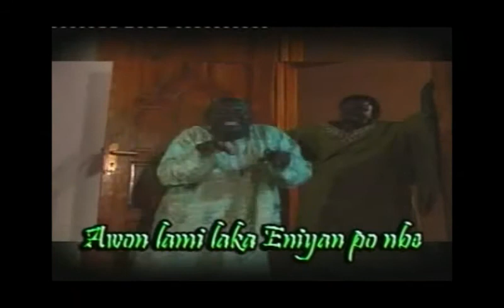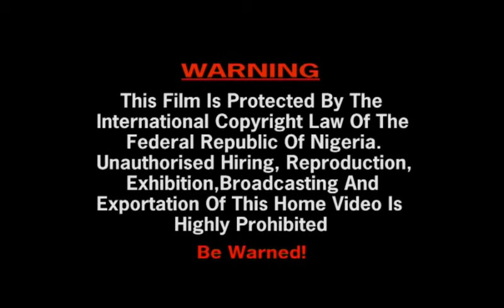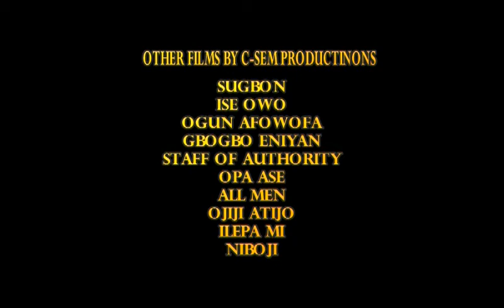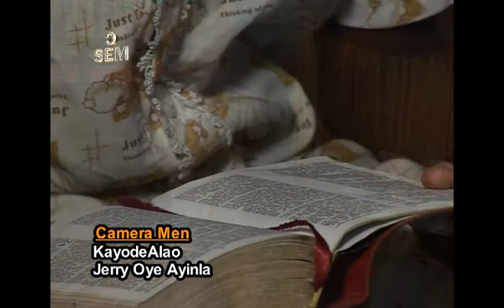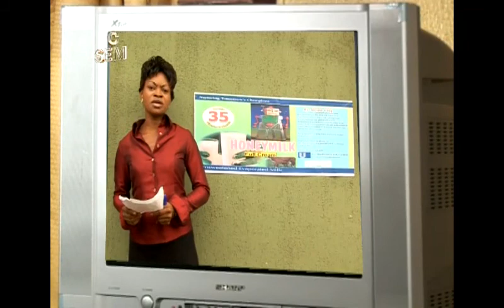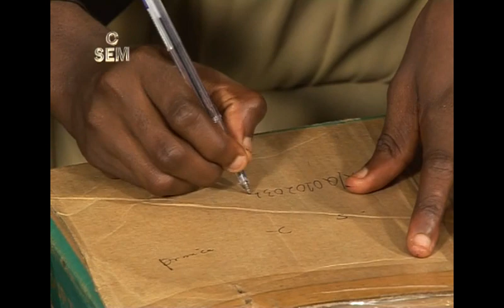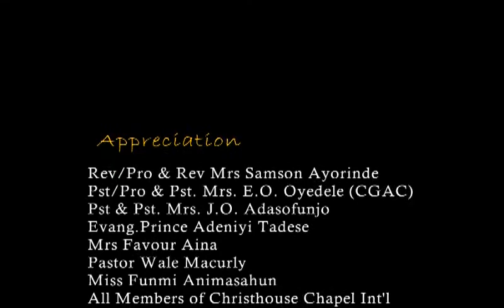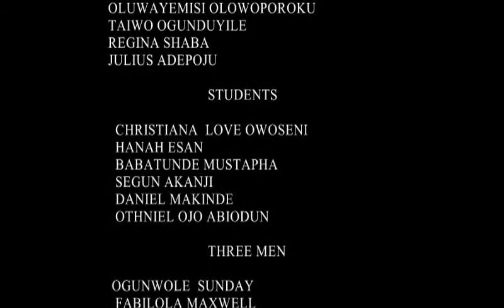LITTLE LIE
LITTLE LIES

Jesus alone is the way ,all other ways lead to destruction